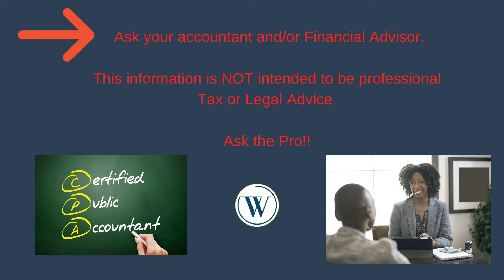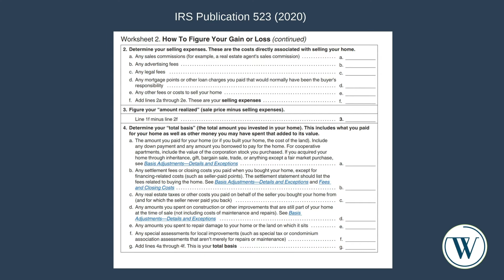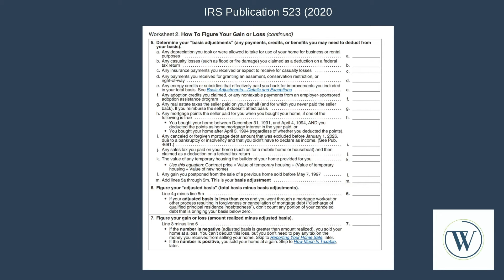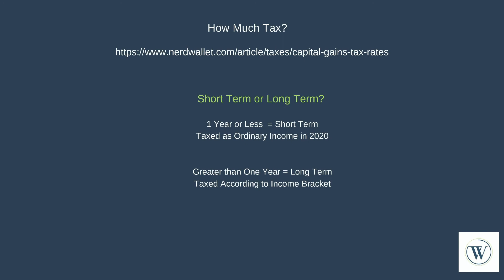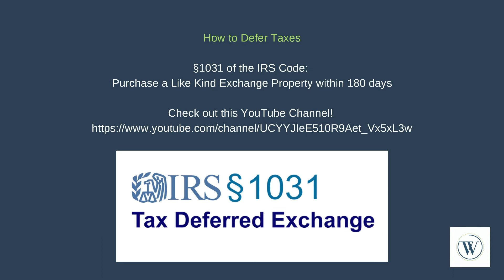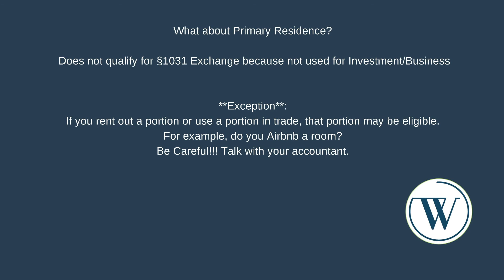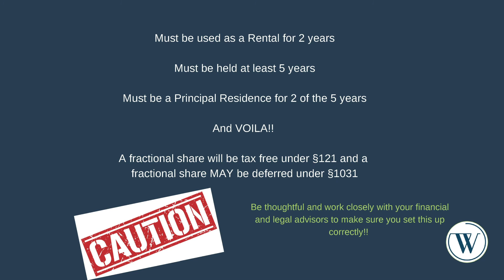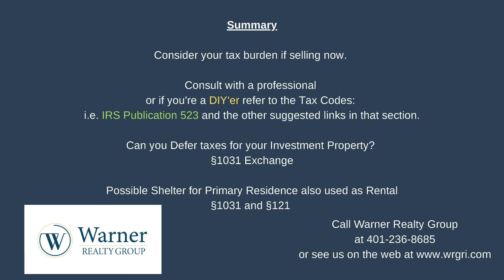How Will Selling Your Home Affect Your Taxes?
In this crazy seller’s market, I’m continually asked the same question over and over: “How is the equity I’m going to gain in the sale of my home going to affect my taxes?”  Mind you, I’m not an accountant or a CPA, but I do know how to navigate the relevant documents, so today I’ll walk you through the various documents you’ll want to be familiar with, which tax codes to pay attention to, and more. The topics I cover today should prompt you to call your CPA or financial advisor and help you understand which questions to ask them when discussing how to navigate your specific situation. To learn what you need to know, watch my latest video.

Sandi Warner, Esq. | Managing Broker | Team Lead
Harbor to Hill Real Estate Team | Warner Realty Group, LLC
358 Broadway, Newport, RI, 02840
RhodeIslandListings.com/Sandi-Warner/